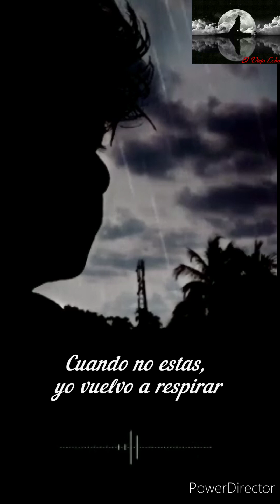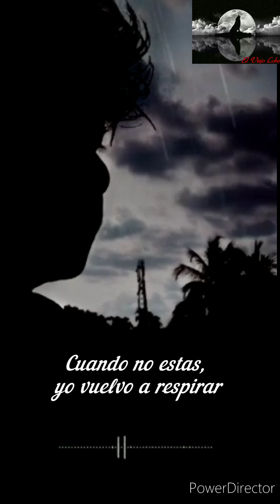SARATOGA - Luna llena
La música y las imágenes pertenecen a sus creadores y realizadores, todos los créditos y reconocimiento es para ellos. Este vídeo no persigue fines de lucro, se realizó con el único fin de entretenimiento.

Descargo de responsabilidad de derechos de autor según la sección 107 de la Ley de derechos de autor de 1976 , se permite el "uso justo" para fines tales como críticas, comentarios, informes de noticias, enseñanza, becas, educación e investigación. El uso legítimo es un uso permitido por el estatuto de derechos de autor que, de otro modo, podría constituir una infracción. El uso sin fines de lucro, educativo o personal inclina la balanza a favor del uso justo

Descarga de responsabilidad de derechos de autor según la sección 107 de la Ley de derechos de autor de 1976 , se permite el "uso justo" para fines tales como críticas, comentarios, informes de noticias, enseñanza, becas, educación e investigación